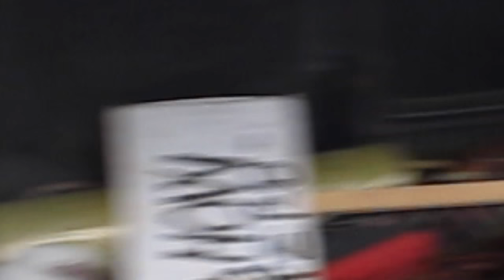Belle curve in bella rotonda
Questo video riguarda Belle curve in bella rotonda